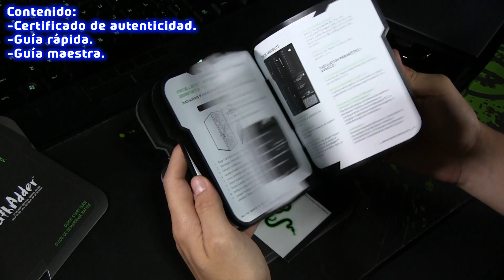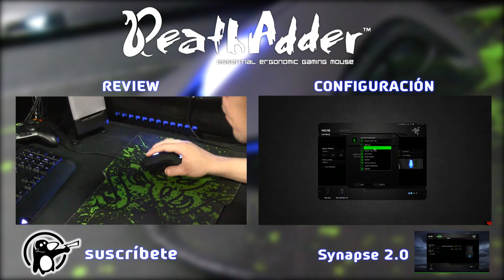► Razer DeathAdder 3.5G - Unboxing en español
Configuración del programa para el Razer DeathAdder en español.
Precio de venta oficial: S/.169.00

► Compra Jueguitos